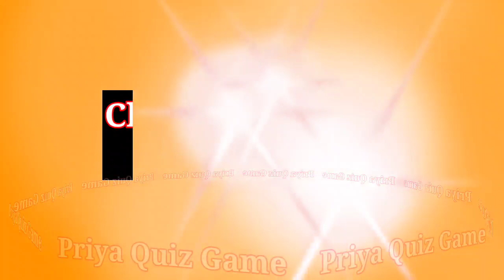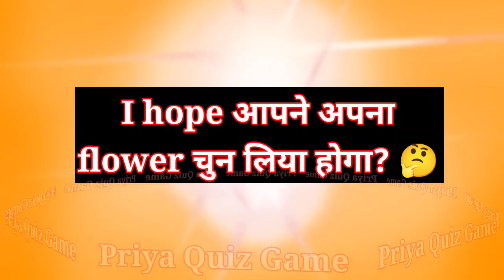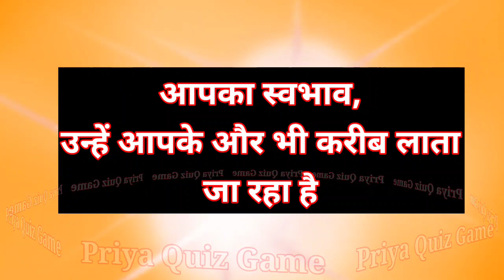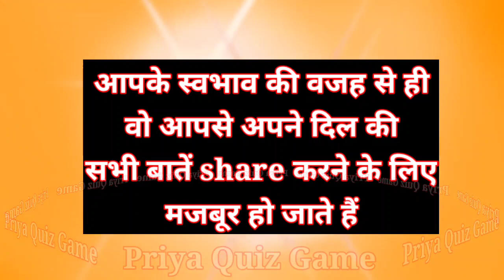aapka swabhav unko kya karne par majbur karta hai | love quiz game